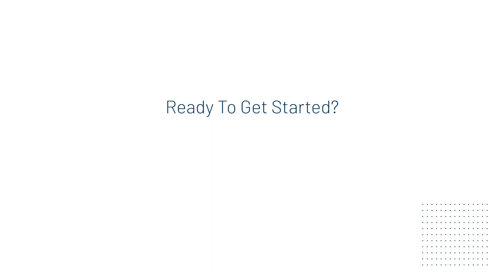Inflation Reduction Act: The Investment Tax Credit at the Colorado School of Mines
Sara Berry-Maraist, McKinstry’s Federal Funding Strategist, explains a real-life scenario of how the Investment Tax Credit is being applied.

McKinstry and the Colorado School of Mines have been partners for over 14 years, with goals to increase sustainability across campus and support the next generation of engineers who attend the school.

McKinstry is completing the construction of seven site solar project – six arrays are on campus buildings and one array is on a parking lot canopy. The project will offset 6-8% of overall campus energy use, which is about 2 million kilowatt hours of energy per year across a 1.5-megawatt site.

This project was underway when the ITC became available. What is exciting is that McKinstry was able to support Colorado School of Mines in pursuing direct pay under the ITC even as the project was in progress. This opportunity created more capital for the school to be able to invest into future sustainability endeavors and their students.